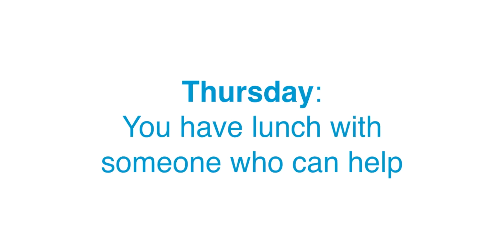Introducing Lunchback Magic